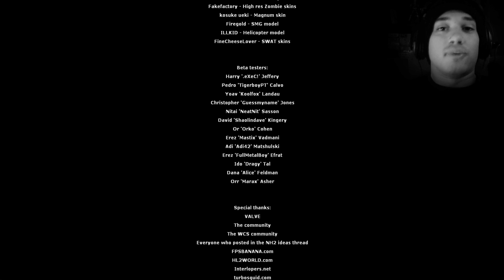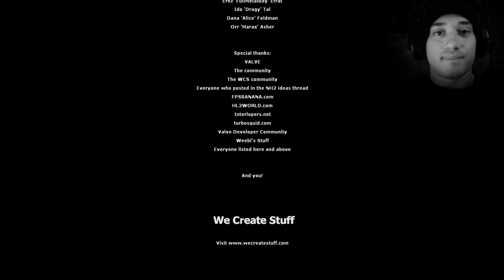(4K/HD+) Let's Play: Nightmare House 2 [Part 8] Finale 2 - Gehirnwäsche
Kommentiertes Gameplay von und mit Mr.Boriac

Nightmare House 2 / Half Life 2 - Episode 2 Mod
Genre: First-Person Survival Horror
Entwickler: We Create Stuff [2007]